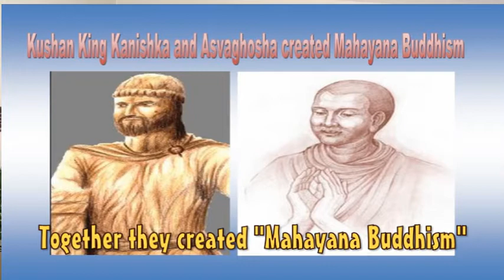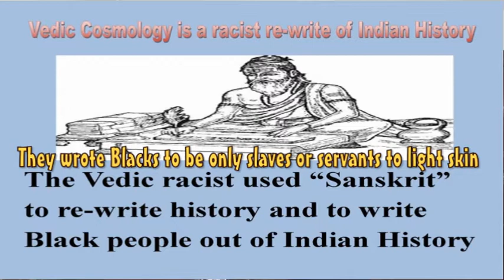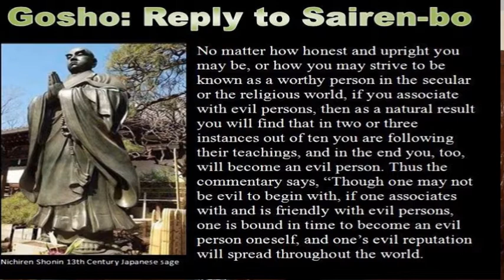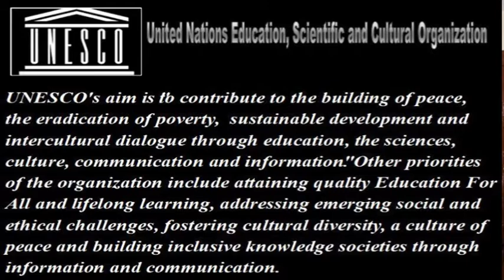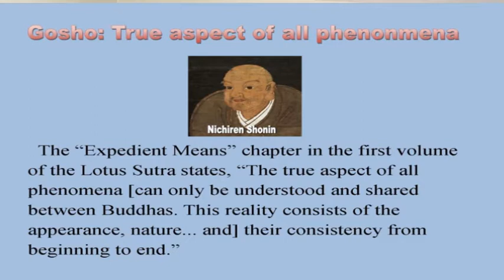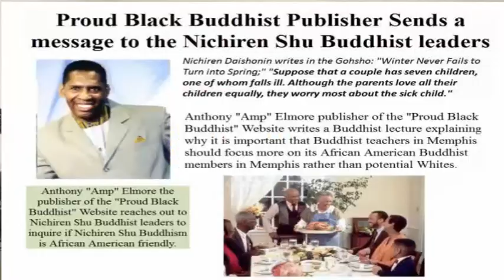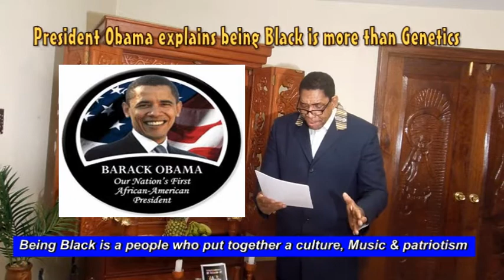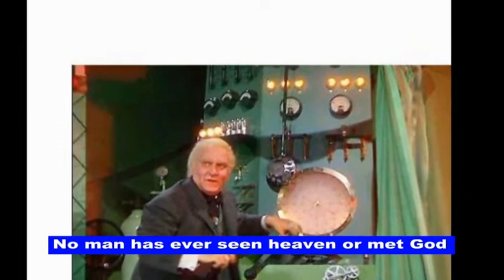President Obama Defines Being Black a Black Buddhist Lecture By "Amp" Elmore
This Buddhist Lecture “President Obama Defines Being Black” is a “Black Buddhist       Lecture was uploaded by Anthony “Amp” Elmore President and Founder of the “Proud Black Buddhist World Association.”  Elmore in this Black Buddhist Lecture explains that         President Barack Obama Jr. gives credence or respectability to us African/Americans or to we people who proudly identify ourselves as “Black” or African/American.

President Obama explained that Whites label Black people who challenge the system of    racism or not accepting being defeated as understanding that being “Black” means    understanding your own powerlessness or your accepting defeat.  President Obama explains that if a Black man challenges this defeat whites label you with a name like “ Paranoid,    Militant, or Nigger.

Anthony “Amp” Elmore in establishing the “Proud Black Buddhist World Association”    challenged the re-write of Black Buddhist History and the notion of Asians being only the “Masters of Buddhism.”   The fact that President Barack Obama Jr. the World’s most  powerful and influential Black person in the world defines or “Re-defines Black” brings   dignity, power and a voice to not only Black people, President Obama gives us “Black   Buddhist a voice.
Elmore in this lecture explains that in the 1st Century A.D. White King Kanishka and  Brahman Ashvaghosha changed the “Buddha from Black to White” and they created a spirit and language that extricate all Black Buddhist History from Buddhism.

Elmore explains that the “Vedics” or Hindu writers falsely re-wrote the history of India and wrote Black people out of the history of India as they were the founders.  Elmore a Nichiren Buddhist explains that the Nichiren Sects; the SGI, Nichiren Shoshu, Nichiren Shu and      others not only teach about the Vedic culture and Sanskrit but the Nichiren sects fail to make Black the Black history of Japan inclusive.   Elmore explains that the Buddhist platform of Japan established in 752 A.D. shows the “Black Cosmic Buddha.”
Elmore explains how Nichiren Shoshu practice exclusivity like the Brahmans in India. Elmore explains that both SGI and Nichiren Shu have Black women in charge who accept defeat or the fact that Black people are written out of Buddhist history.   Elmore makes note that President Obama Sanctions being Black is noble and that we must not accept defeat or us Black people accepting subordinate roles in not  only in Buddhism but in the World.

President Barack Obama Jr. is a model of what Black people can be and achieve.